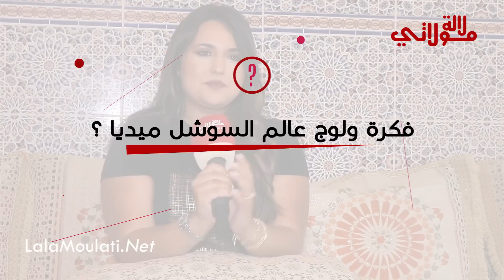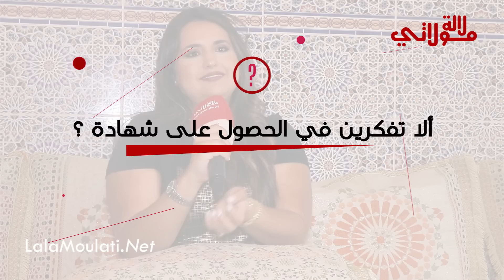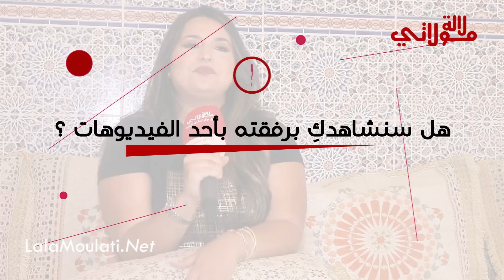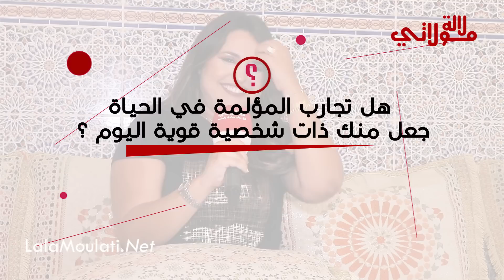يسرى...تحكي لأول مرة عن مرحلة حياتها الصعبة/ علاقتها بماروكينو "بيناتنا حب قوي"/ خلافها/موعد زواجها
المؤثرة يسرى تفتح قلبها لأول مرة وتحكي عن مرحلة حياتها الصعبة/ تفاصيل علاقتها ب "ماروكينو"/ خلافها مع قنوات تيكتوك